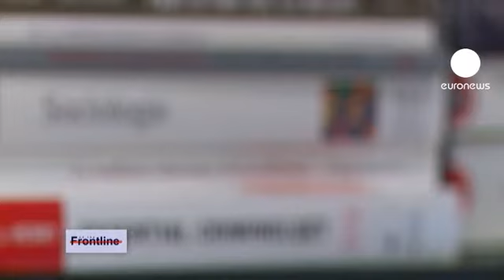euronews on the frontline - Les visages inconnus du terrorisme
D'Anders Breivik à Mohamed Merah, de nombreuses attaques terroristes survenues récemment ont fait émerger la figure du "loup solitaire". L'Europe est-elle à l'abri de cette menace? Qu'est-ce qui caractérise ces assaillants dont tout indique qu'ils ont agi seuls?

Ce nouveau visage du terrorisme sera au menu de cette édition de On the Frontline.